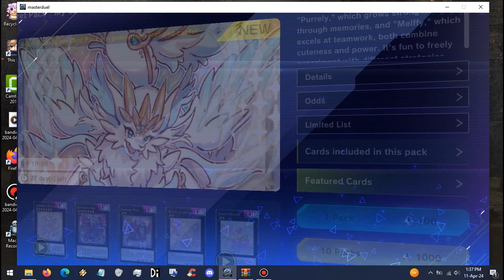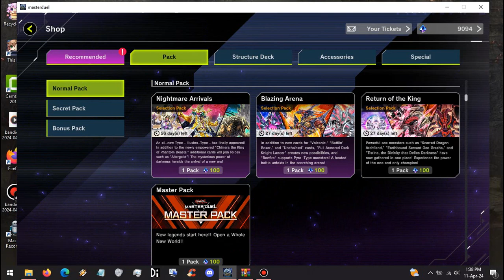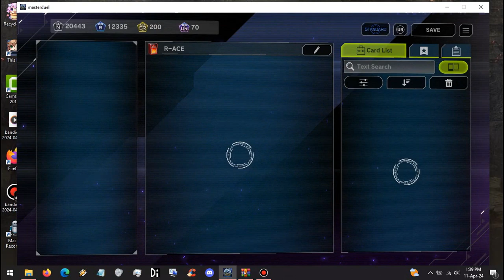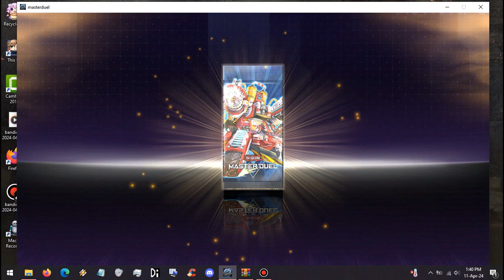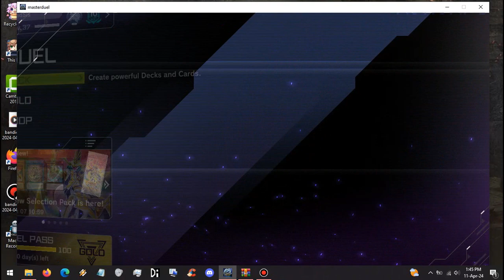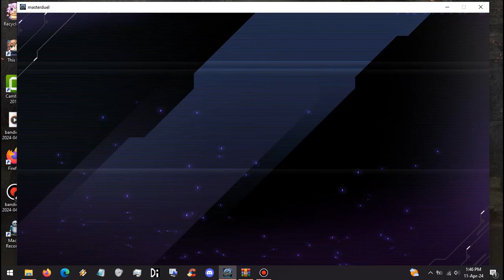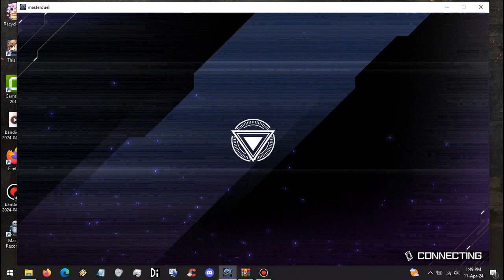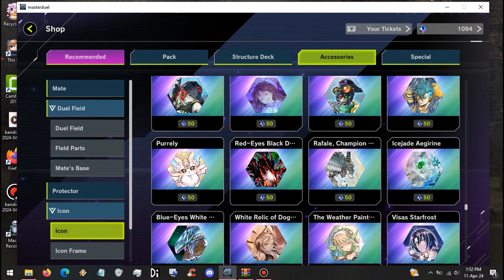Master Duel RedSis Knowledge of the Mythlords.Make&Train Endymion Deck and Craft Emergency Card